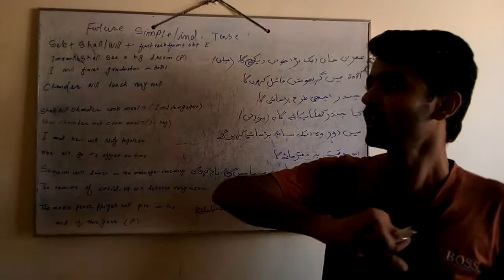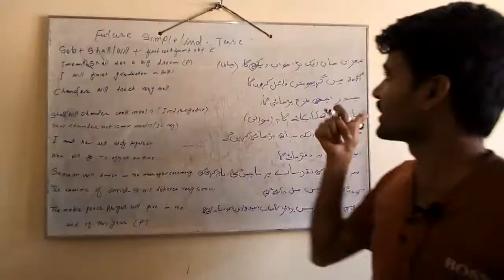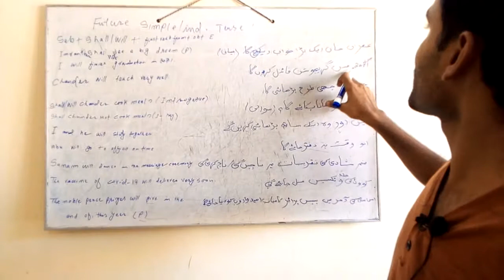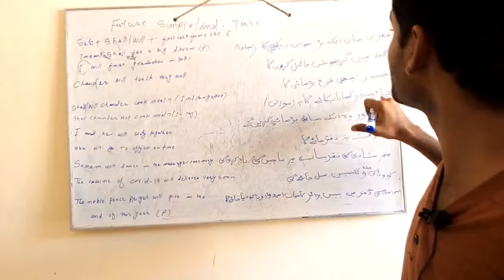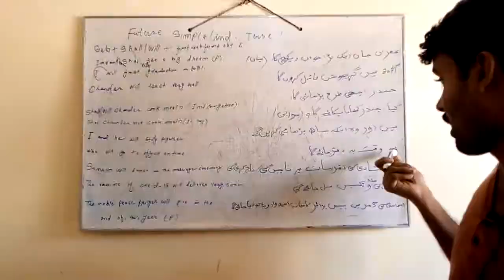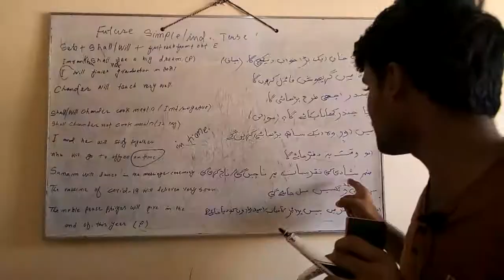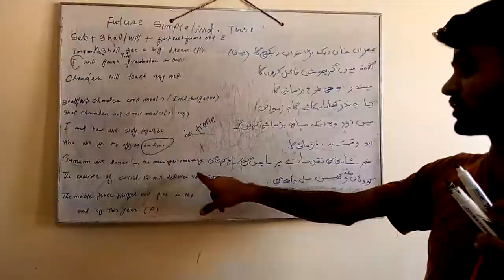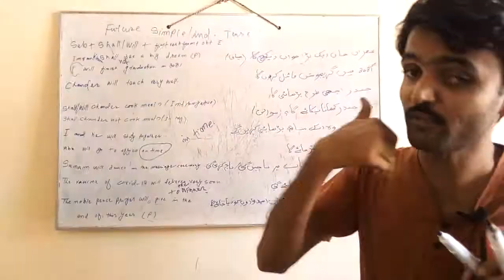Future simple or indefinite tense with example in details by Chander Kumar